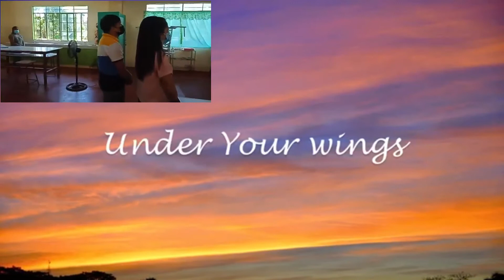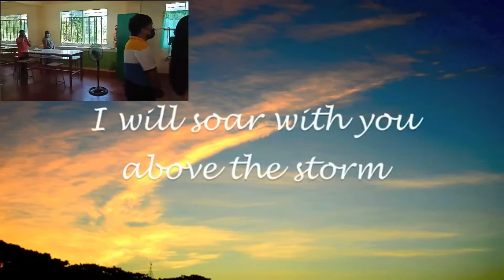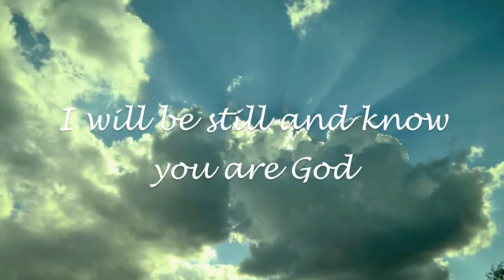TNHSGrade7 Awarding2021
Acknowledging the supports  of the parents and efforts of the students in the time of pandemic.